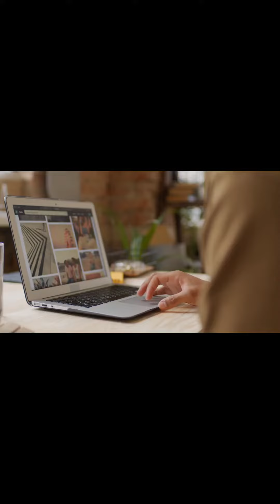my new YouTube channel | comment ur question to feed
flw me insta @ enda_epadi